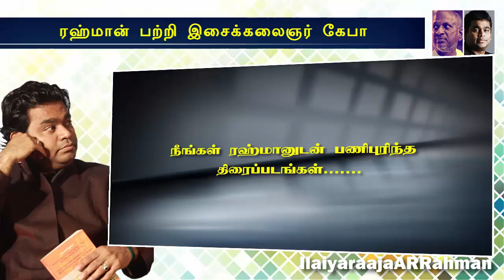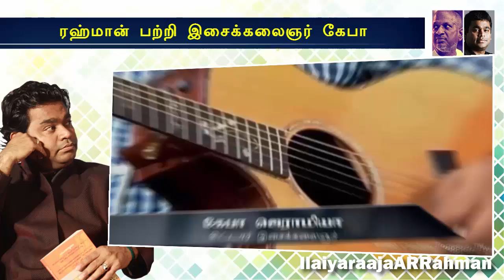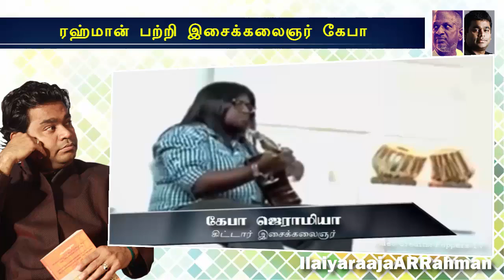நெஞ்சுக்குள்ளே தான் எனக்கு பிடிச்ச பாட்டு | ரஹ்மான் பற்றி கிடார் இசைக்கலைஞர் கேபா ஜெரமியா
In this video, Guitarist Keba Jeremiah talks about his working experience with A R Rahman. And he also plays few of his favourite Rahman Songs.

Keba Jeremiah is an Indian guitarist working primarily for musical soundtracks of Bollywood, Kollywood, Tamil & English Gospel songs as well as for regional cinema of India. His guitar playing styles are influenced by genres like jazz, rock, Contemporary R&B and acoustic styles of music.

In 2008, he played for music director James Vasanthan, on the soundtrack for the 2008 Tamil film Subramaniapuram that grabbed various awards and critical acclaim for its music. Further, Keba collaborated with composers Yuvan Shankar Raja, Manikanth Kadri, Harris Jayaraj, Ouseppachan, A. R. Rahman, James Vasanthan, Anirudh Ravichander, D. Imman etc . Keba has also played at various live shows collaborating with artists like Lesle Lewis, Naresh Iyer and Vijay Prakash and international artists namely Don Moen, Bob Fits, Steve Kuban and Sean Michael. He has also lent his musical knowledge for different television shows and music competitions like Airtel Super Singer, Sun TV’s "Ooo La La.." and Vijay TV’s "Kadhal Unplugged".

Post the success of Keba's work for the songs of 2011 musical drama film Rockstar scored by A. R. Rahman, the former has been frequently collaborating with the composer's film score outings.

As of 2013, he has played various guitars in an estimated 500 different albums. In 2013, he worked on Rahman's film soundtracks Kadal, Maryan and Raanjhanaa. In the same year, his work for songs of the film Sutta Kadhai, Vanakkam Chennai and both blockbuster Bollywood films Chennai Express and Yeh Jawaani Hai Deewani were noteworthy. Along the way, Keba Jeremiah also played in various Gospel Albums and concerts. One day, he was called by A.R Rahman to his studio to meet him for his next project. Keba started showing his amazing skills with his guitar and Rahman was amazed with Keba`s groove and play. Its then when A.R Rahman started to work along with Keba Jeremiah in Maryan, Kadal, 24 etc.

In 2013, he had wrapped up work on independent albums of artists Andrea Jeremiah and Malavika Manoj.[4] Keba then has continued to venture in his musical career and played over 800 songs along his journey. Keba Jeremiah is currently attached to a band name RIJK ( Rodney Jayaraj, Isaac Dharmakumar, John Praveen & Keba Jeremiah ). RIJK is popular in making cover songs both in Gospel and Tamil songs. The group plays more of a mix genre of Rock, RNB, Jazz and Fusion. Number of Indian singers have worked along in their cover songs such as Pragathi Guruprasad, Jonita Gandhi, Andrea Jeremiah, Nikhita Gandhi, Nadisha Thomas, and Ash King.

Meandering along the music path, Keba also claimed another musical milestone- film music. Over the last 3 years, Keba has accumulated an impressive repertoire of Tamil and Hindi films including Paiya, Pasanga, Engeyum Kadhal, Savari, 3 Kings, Avan Ivan, Mangatha, 3, Action Replay, Rockstar and Ek Deewana Tha.

Live Concerts:
A.R Rahman`s concert London

A.R Rahman`s concert Chennai ( Nenje Ezhu ) 2016

A.R Rahman`s concert ( The Magic of AR Rahman ) 2016

Aniruth Live in Concert 2016 - Malaysia

Aniruth Live in Concert 2016 - Canada, Toronto

Sid Sriram Live 2017 - Malaysia

Verasa Pogaiyile – A Musical Journey with D.Imman Live Concert 2017 ( Singapore )

A.R Rahman`s One Heart

A.R Rahman`s concert Dubai 2017

A.R Rahman`s concert Sydney 2017

A.R Rahman`s concert Manchester 2017

A.R Rahman`s Encore Concert | Mumbai 2017, Hydrebad, Ahmedabad, Delhi

A.R Rahman`s concert Bhubaneswar 2018

A.R Rahman`s concert Cuttack 2018

Celebrating 25 years of Rahman

The content owner of the major parts of this video is Peppers TV